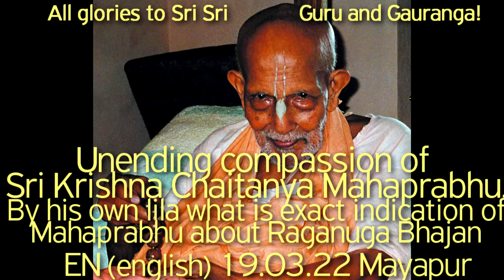SBru190322 Высочайшее Превосходство Милости Шримана Махапрабху и Его Беспрецедентный Дар миру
Высочайшее Превосходство Милости Шримана Махапрабху и Его Беспрецедентный Дар миру.

Наивысший Предел Самоявленной Божественности — Шри Кришна Чаитанйа Махапрабху и Его Беспрецедентный Дар миру, Высочайшее Превосходство Милости Шримана Махапрабху и Таинство Явления Гаура Аватары - Хари Катха Шьям Дас Бабаджи Махараджа,
Шри Кришна Чаитанйа Махапрабху и Его Беспрецедентный Дар миру, Шри Кришна Чаитанйа Махапрабху, Шьям Баба, Шьям Дас Бабаджи Махарадж, Шрила Прабхупада, Хари Катха, Гуру Таттва, Гаура Таттва, Даршан Шабда Брахма, Апракрита Шабда, Трансцендентный звук, Гуру Даршан, Бхакти Винод Тхакур